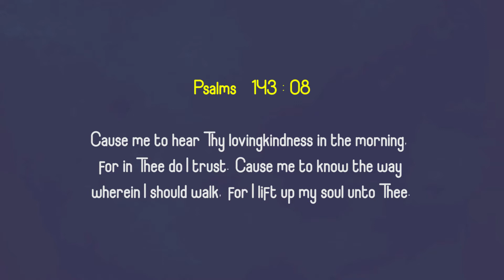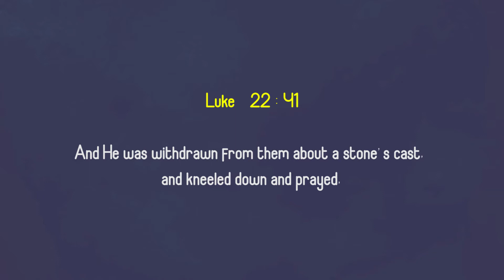Let Thine Will Be Done - English - Brother Joe Madhu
Maundy Thursday  - Garden of Gethsemane - Divine Will - Human Will - Let Father Thine Will Be Done -